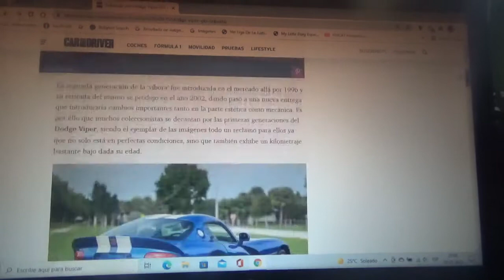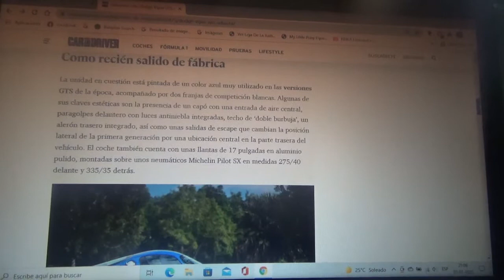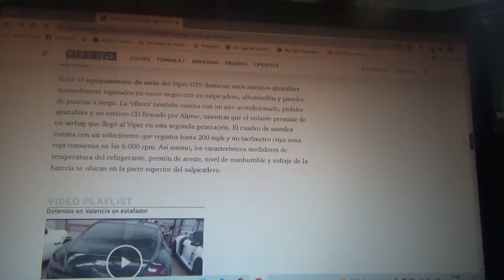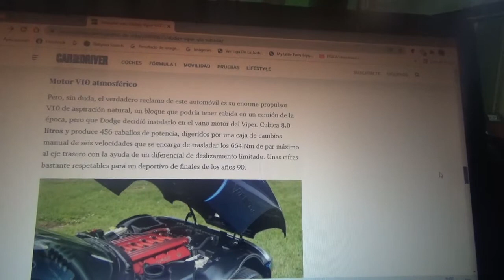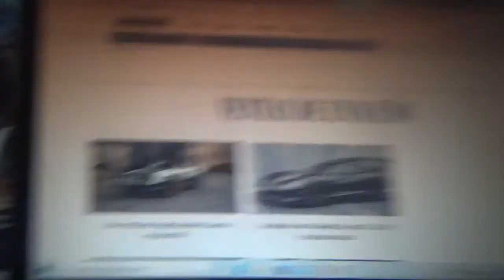En subasta este Dodge Viper GTS de 1997 con 10.000 km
Aquí les comento sobre como es esta unidad del famoso supedeportivo de la entonces Chrysler Group LLC(ahora Stellantis NV) que está en buenas condiciones y con un muy bajo kilometraje